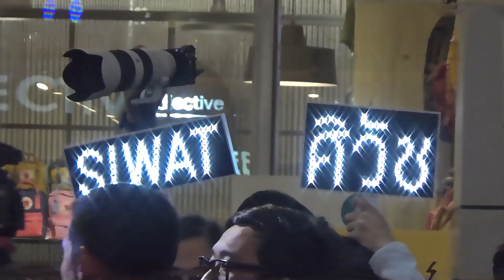งานแถลงข่าว JAPAN EXPO THAILAND 2020 ครั้งที่ 6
JAPAN EXPO THAILAND 2020 มหกรรมญี่ปุ่นที่ยิ่งใหญ่ที่สุดในไทยและเอเชีย ซึ่งจัดขึ้นเป็นครั้งที่ 6 ธีม TOGETHER WE ARE ONE รวมกัน เป็นหนึ่งเดียว ต้อนรับ TOKYO OLYMPIC 2020 ที่ประเทศญี่ปุ่นเป็นจ้าภาพ ซึ่งจะจัดขึ้นในวันที่ 31 มกราคม - 2 กุมภาพันธ์ 2563 ณ ศูนย์การค้าเซ็นทรัลเวิลด์ เต็มอิ่มจุใจกับทั้ง 17 โซน